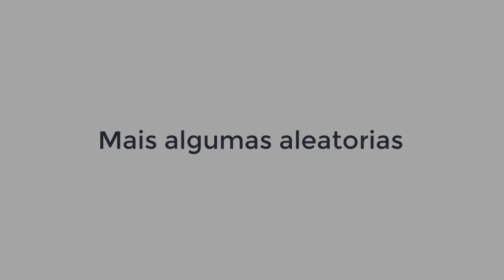Ensaio Fotografico e 10 poses para mulheres e homens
Neste video realizamos uma aula onde os alunos buscaram as melhores poses para os modelos.